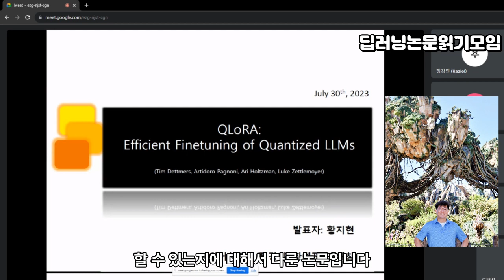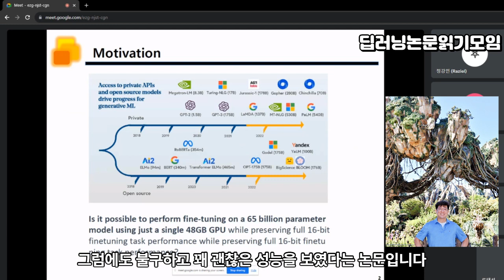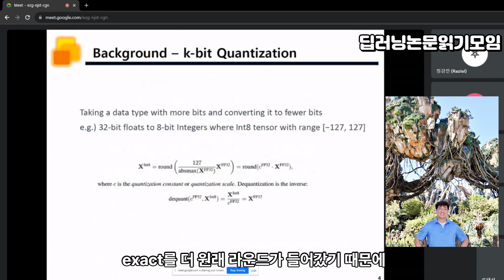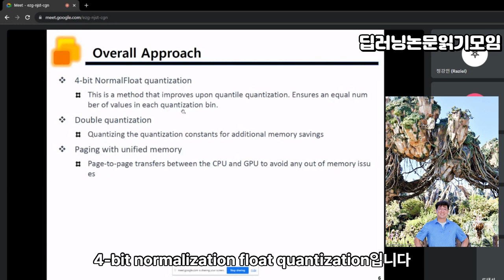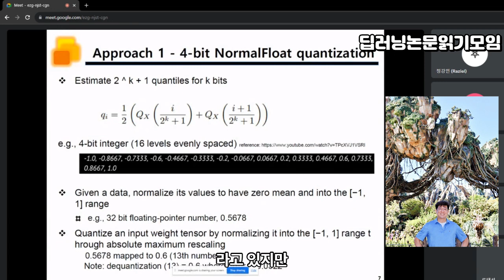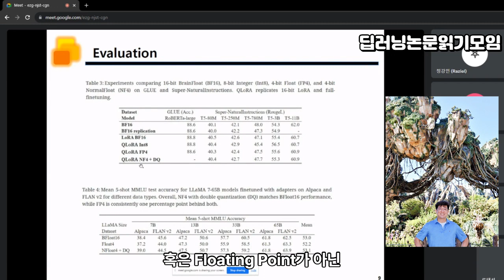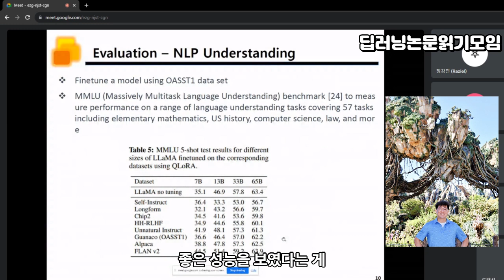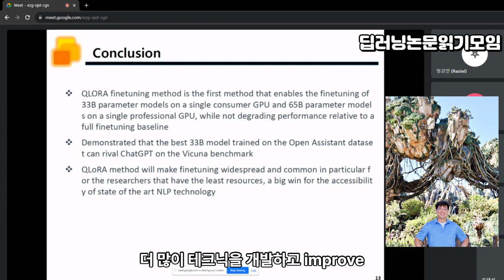QLoRA - Efficient Finetuning of Quantized LLMs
QLoRA와 Guanaco - 기존 방법보다 효율적으로 대형 모델을 미세 조정하다!

안녕하세요 여러분! 최근 연구 세계에서 흥미로운 발표가 있었습니다. 이번에 소개할 QLoRA는 기존 방법들보다 더 효율적으로 대형 언어 모델을 미세 조정할 수 있는 접근법을 제안합니다.

QLoRA의 특징
QLoRA를 활용하면 65B 파라미터 모델을 단일 48GB GPU에서 16비트 미세 조정 성능을 유지하며 미세 조정할 수 있습니다. QLoRA는 동결된 4비트 양자화된 사전 훈련된 언어 모델을 통해 그래디언트를 역전파하며, Low Rank Adapters(LoRA)를 사용합니다. 그 결과로 탄생한 Guanaco 모델은 Vicuna 벤치마크에서 이전에 공개된 모든 모델을 능가하며, ChatGPT의 성능 수준의 99.3%에 도달합니다.

QLoRA의 혁신
QLoRA는 다음의 기술적 혁신을 도입하여 메모리를 절약하면서도 성능을 유지합니다:

4-bit NormalFloat (NF4): 정규 분포된 가중치에 대한 정보 이론적으로 최적인 새로운 데이터 타입
더블 양자화: 양자화 상수를 양자화하여 평균 메모리 사용량을 줄임
페이지 최적화: 메모리 피크를 관리
성과와 결과
QLoRA를 사용하여 1,000개 이상의 모델을 미세 조정하였으며, 일반적인 미세 조정으로는 실행하기 어려운 대규모 모델들(예: 33B와 65B 파라미터 모델)에 대한 성능 분석도 수행하였습니다. QLoRA 미세 조정은 작은 고품질 데이터셋에서 최고 수준의 결과를 가져다 줍니다.

이외에도, GPT-4 평가를 통한 챗봇 성능 분석에서 GPT-4 평가가 인간 평가에 비해 저렴하면서도 합리적인 대안임을 보여주었습니다.

마치며
현재의 챗봇 벤치마크가 챗봇의 성능 수준을 정확하게 평가하는 데 신뢰할 수 없다는 사실도 발견되었습니다. 이번 연구를 통해 언어 모델 미세 조정 분야에서 큰 발전이 있었음을 확인할 수 있습니다. 연구자들은 4비트 훈련을 위한 모든 모델과 코드를 공개하였으므로, 관심있는 분들은 참고하시기 바랍니다!